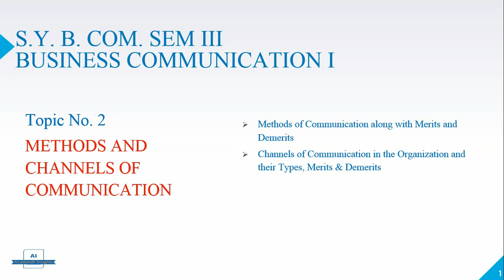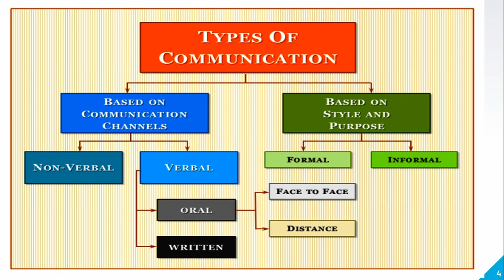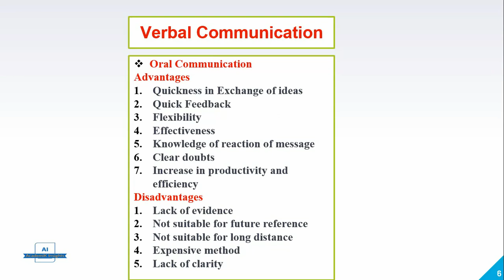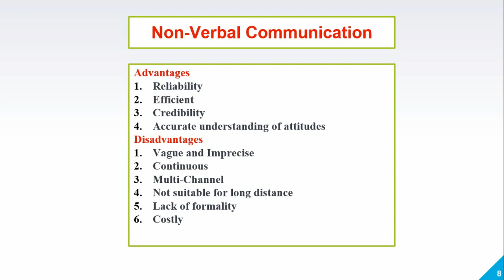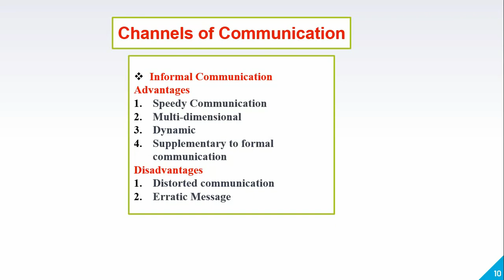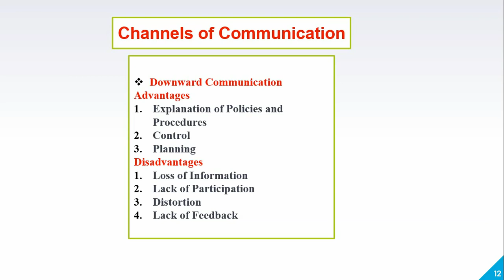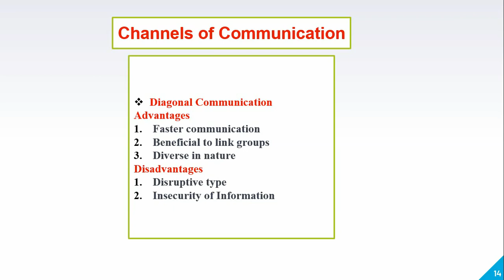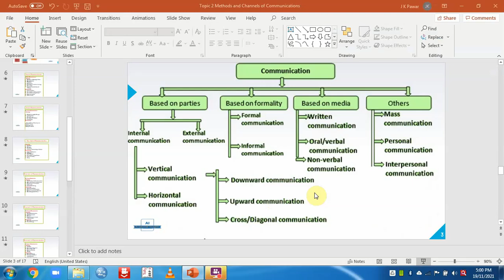Methods and Channels of Communication in English and Marathi